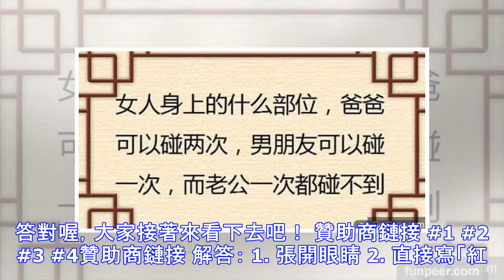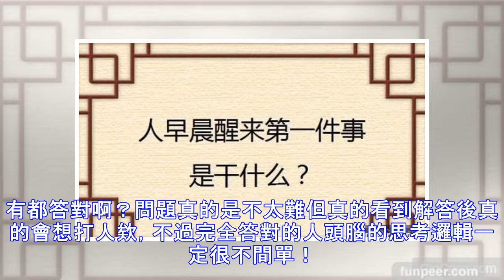4個會讓「左右腦打架」的超困難小問題，只有「腦筋夠靈活」的才能全部答對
4個會讓「左右腦打架」的超困難小問題，只有「腦筋夠靈活」的才能全部答對
4個會讓「左右腦打架」的超困難小問題，只有「腦筋夠靈活」的才能全部答對 3隻差這題啊誰會啦 今天要來跟大家介紹ㄧ些益智問題，乍看之下很簡單但是仔細想一想好像也不知道個所以然，真的有點困難喔，希望大家在解答時可以靈活運用自己的腦，仔細地來想想看，但是不要依循你自己最原本的邏輯，要跳脫思維才能回答！根據今日頭條瀟灑ㄧ書生頭條主的分享，大家想不想來嘗試看看最新的益智問題呢？你們以為自己都很聰明嗎？頭腦很靈活？大家聽好，以下這四題必須要以不正常邏輯去思考才有可能完全答對喔，大家接著來看下去吧！ 贊助商鏈接 #1 #2 #3 4贊助商鏈接 解答： 1. 張開眼睛 2. 直接寫「紅」這個字 3. 不(...